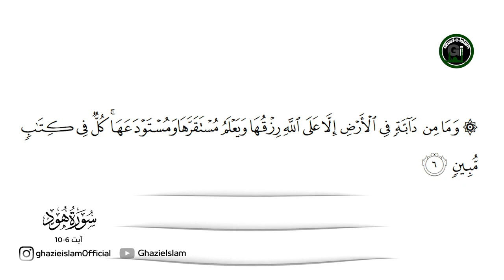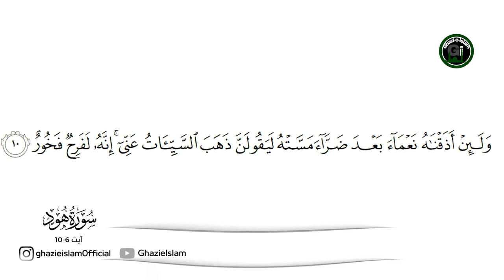Surah Hud 6 10 Ayat Abdul Rahman Al Sudais Style By Hafiz Ahmed GhazieIslam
Surah Hud 6-10 Ayat  Abdul Rahman Al sudais  Style  By Hafiz Ahmed  Beautiful Quran recitation

Surah Hud:-
Ayahs:-123
Revelation Place:-Makkah

Name:-
This Surah has been named after Prophet Hud whose story has been related in vv. 50-60.

If we consider its theme deeply, we come to the conclusion that it was revealed during the same period as Surah Yunus and most probably followed it immediately.